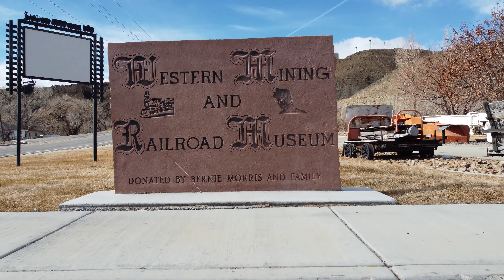Drone Helper, Utah | Western Mining & Railroad Museum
Aerial drone flying over Helper, Utah was a little different for me as I started with this great display of mining equipment at the Western Mining & Railroad Museum. I waited until I was alone to be safe. Then I took a tour of this great small town. Truly a beautiful area 😎

I hope you enjoy and subscribe to this YouTube drone channel while seeing my travels from an aerial view above nature, towns and cities in the UK, Ireland, Europe, Australia, US, Canada, and several islands @ . Or please visit my photo website with photos of 49 countries/islands, all 50 states and all but one province in Canada that I could not drive through . I love to drive throughout the world whether on the right or left with either left-hand steering or right-hand steering and of course I have become accustomed to using a stick-shift with both hands :) I truly enjoy the great food and discussions with locals where I have been blessed to travel. Included on this channel are some driving and snorkeling videos and even a couple bike rides I recorded.

You can also see my beginning drone videos looking at 2016 dates when I filmed in safe nature areas. I practiced how to crash safely, how to fly with three propellers and how to ground the drone and drive to it. I practiced in snow, rain and extreme cold to make sure I understood the drones limitations before I went to the big cities. I handle a drone like I do a gun and I truly hope others do the same.

Please share your thoughts with me; even if they are not easy to read, I need to know how I am meeting your expectations 😊

James